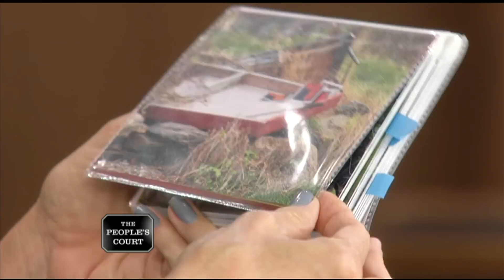A Gross Encroachment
The plaintiff claims her neighbors damaged her property by building a chicken coop and a tool shed on her land, so the plaintiff is suing. The defendants claim they have been using the 30 feet of land in question for the past 17 years, so they have adverse possession of it.

26-222